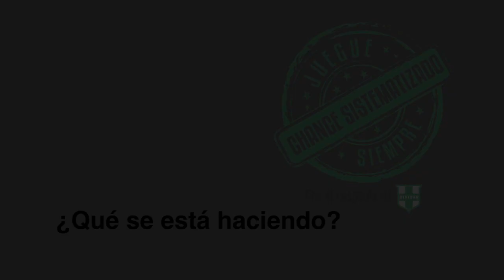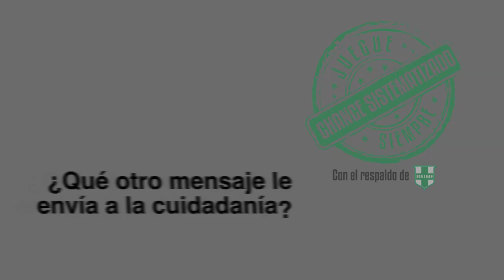NOTA 1 Entevista Gerente General Bendan SEDE TV SHARING YouTube copiar